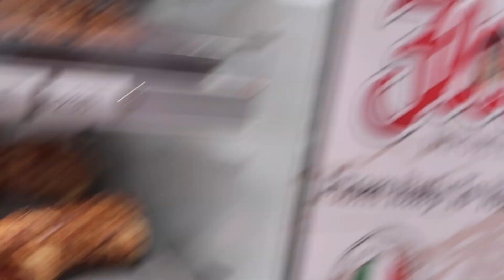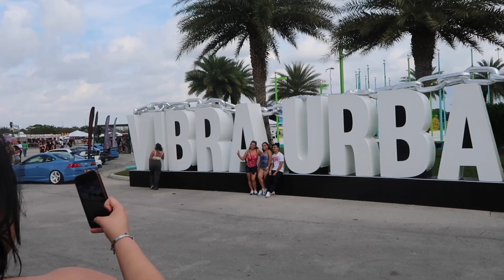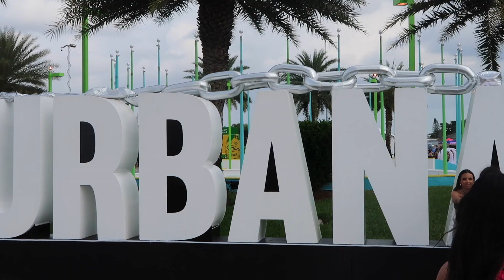vibra urbana vlog ♡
one of the best weekends of my life, new camera BABYYYYYY, saw rauw again, made beautiful memories with my besties, and saw all my favorite artists!! I hope you guys enjoy this video as much as I loved making it 🩵